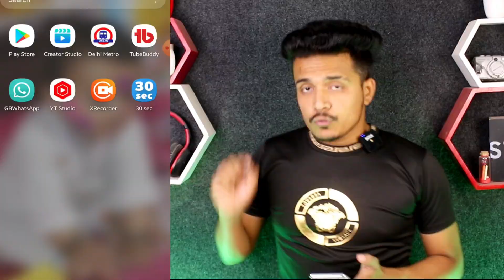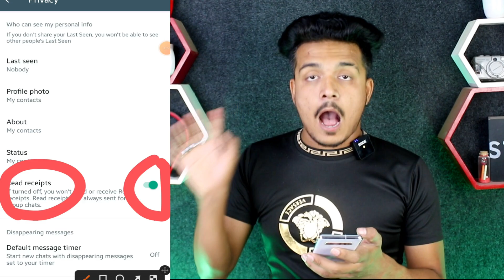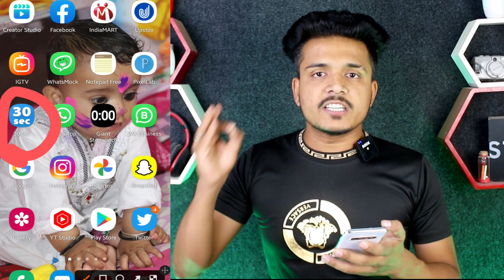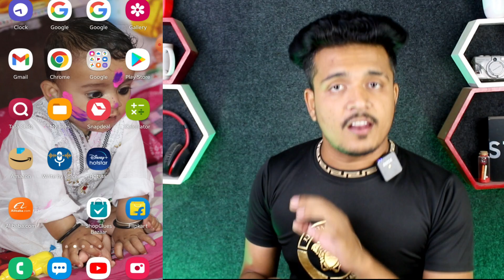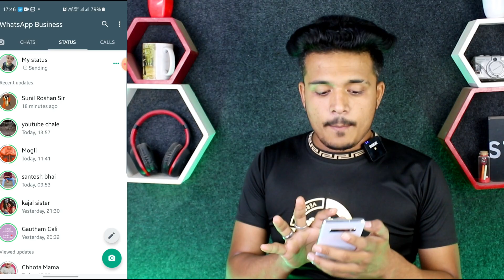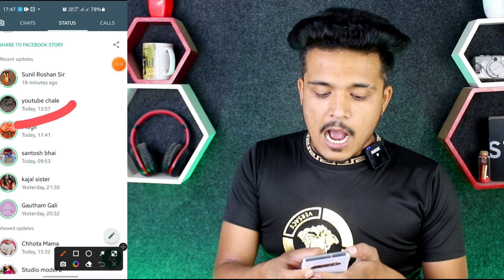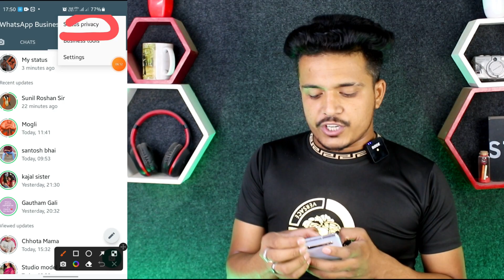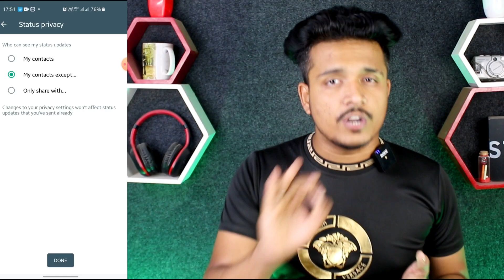WhatsApp Status के 8 सीक्रेट फीचर जो आप नही जानते ? whatsapp status hidden settings 2022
WhatsApp status privacy setting is video mein Humne bataya Hai WhatsApp status setting ke bare mein agar aap Janna Chahte Hain WhatsApp status ke Gupt setting WhatsApp status hidan features to is video ko and Tak Dekhen whatsapp status New update WhatsApp status tips and tricks WhatsApp status privacy setting WhatsApp ke bare mein bataya Hai To yah video aapke liye bahut Khas hai whatsapp status for full video Kaise upload Karen yah bhi bataya Hai is video mein aur whatsapp status kaise download karte hain WhatsApp status Kaise download Karen yah sab Kuchh bataya Hai is video mein whatsapp status for music Kaise lagaen